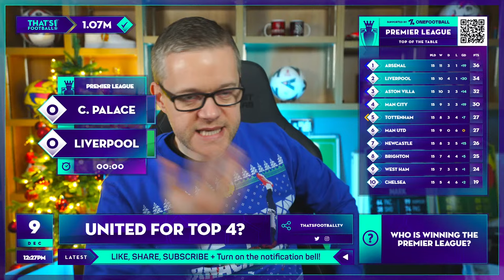CRYSTAL PALACE vs LIVERPOOL | Mark Goldbridge LIVE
Crystal Palace vs Liverpool Premier League watchalong with Mark Goldbridge.